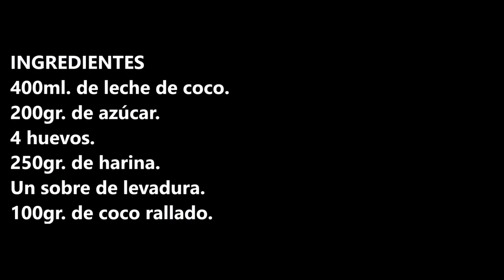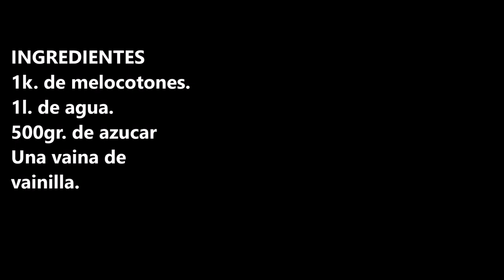MELOCOTON EN ALMIBAR / PEACH IN SYRUP / CROCKPOT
Melocotón en almíbar lo mejor que puedes comer de postre una rica fruta.

INGREDIENTES:
1k. de melocotones.
1l. de agua.
500gr. de azucar
Una vaina de vainilla.

INGREDIENTS
1k. of peaches.
1l. of water.
500gr. of sugar
A vanilla pod.